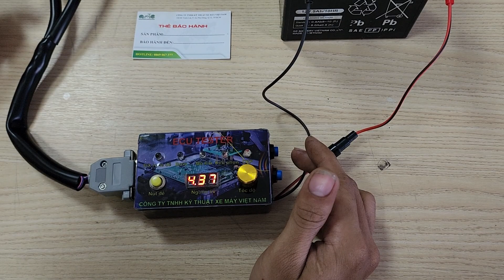Thiết bị kiểm tra ECU - ECU TESTER V3